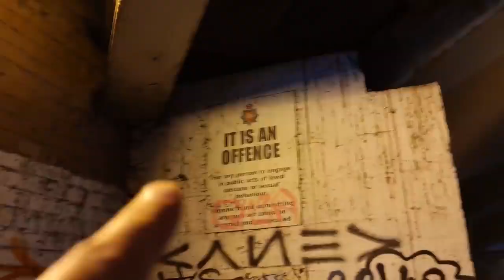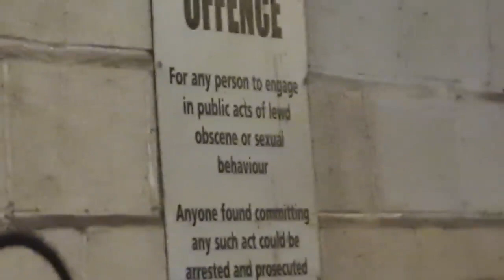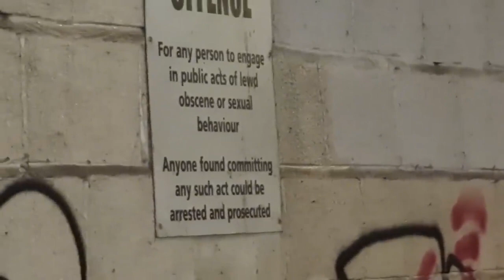I Stumble Upon Strange Scene, Then Man Calls The Police (MIRROR)